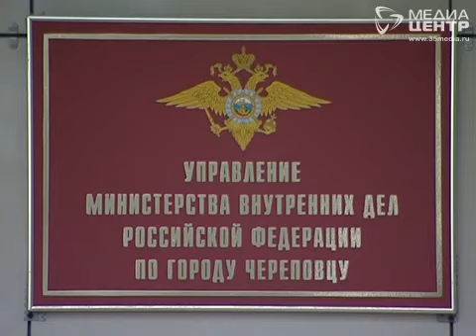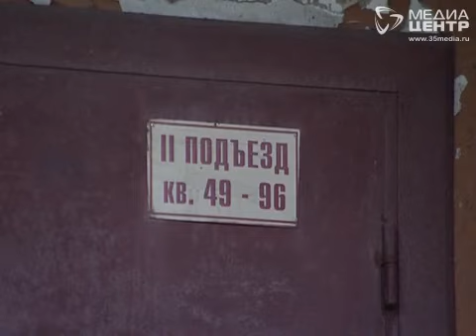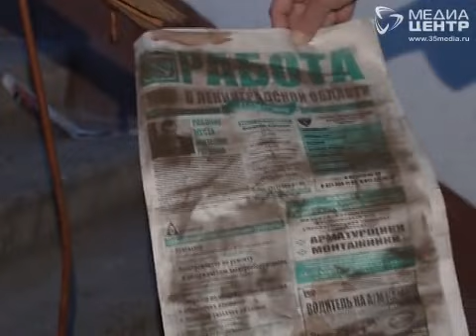Женщину, подкинувшую труп ребенка в Череповце, нашли